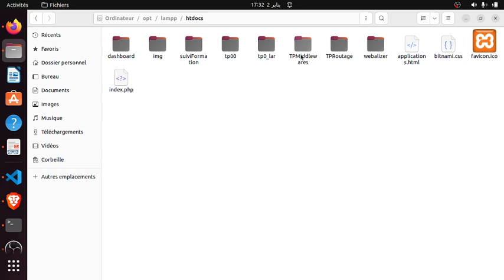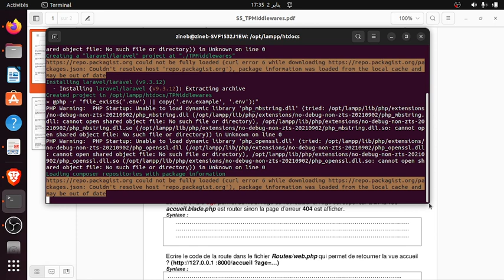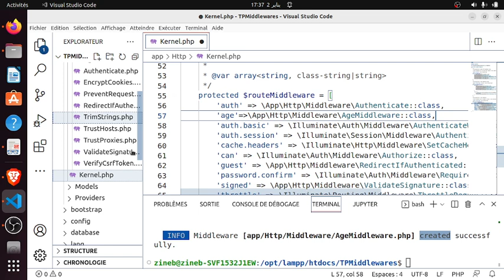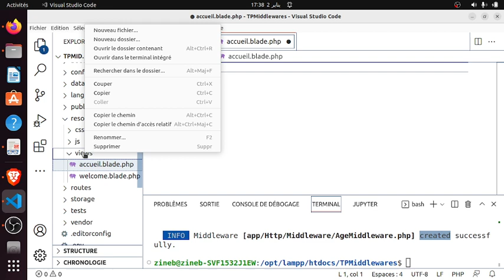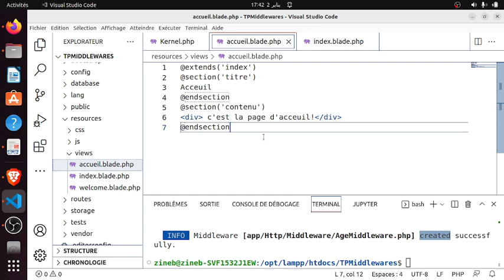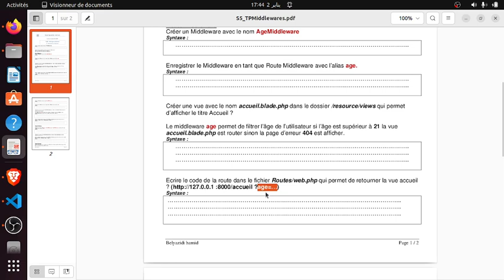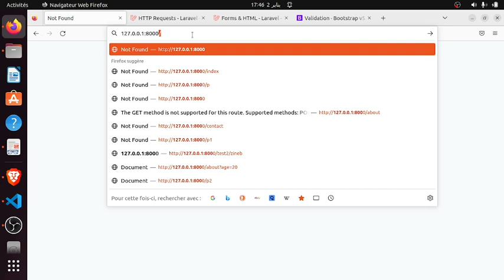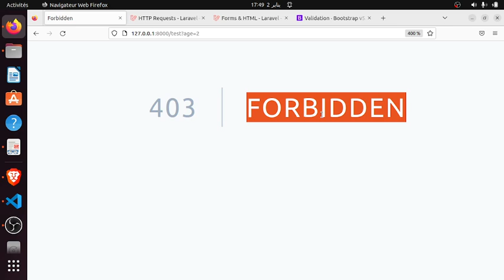Laravel 10 - V29 : Middleware TP /Part1